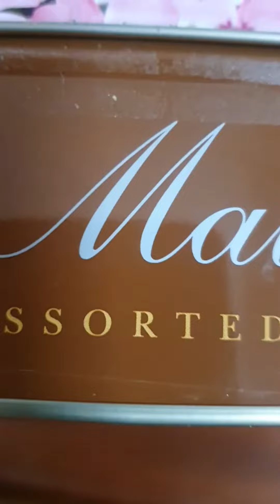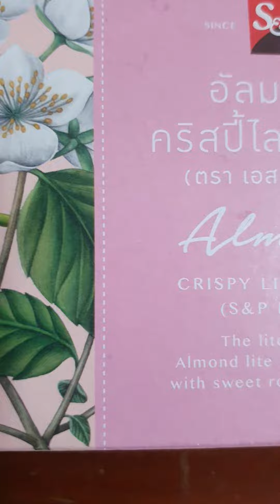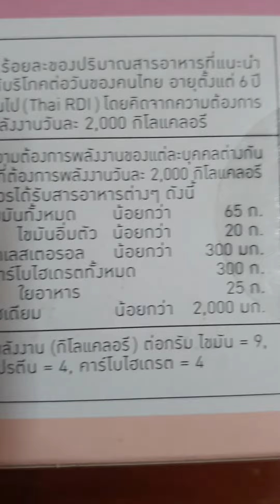thank you brother's relatives brand S&P Matinée Cookies